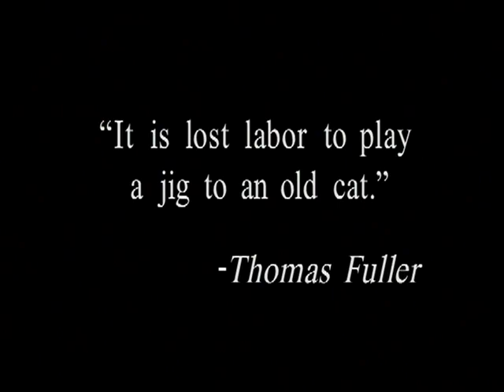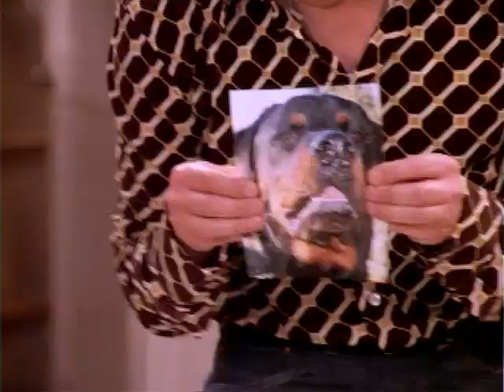Men Behaving Badly TV Series - (The Truth About Cats and Ducks) - s 2 - ep 10